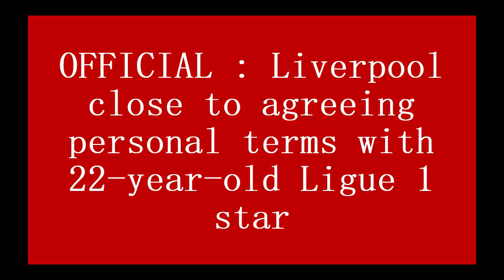OFFICIAL : Liverpool close to agreeing personal terms with 22 year old Ligue 1 star